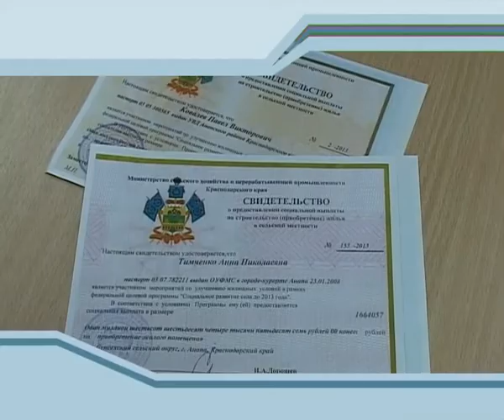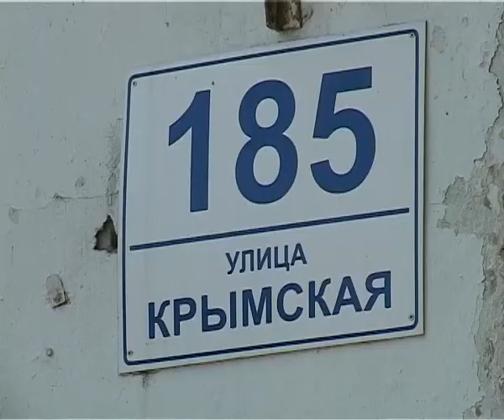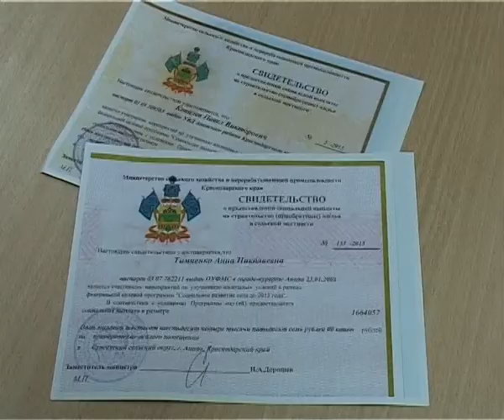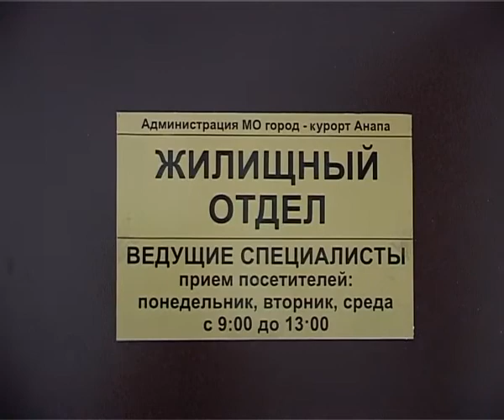Новости "Анапа Регион " от 24 июля 2013 года